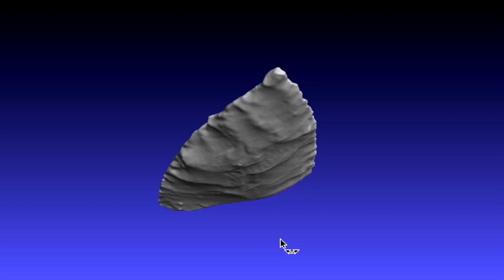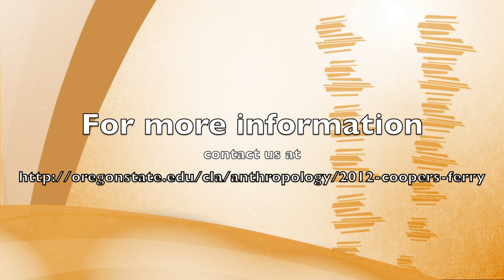Welcome to Cooper's Ferry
Dr. Loren Davis, Associate Professor,
at Oregon State University and David Sisson, Archeologist, at the BLM Cottonwood Field Office
are working together to recover information about past life ways at the Cooper's Ferry archeological site. Students from the Oregon State University Cooper's Ferry Archaeological Field School
uncover artifacts that help us understand what life was like for people who occupied the lower Salmon River Canyon thousands of years ago.

A summary of the culture history of this area can be found